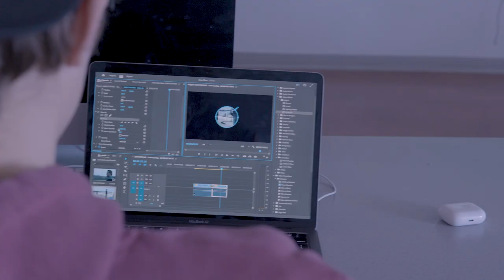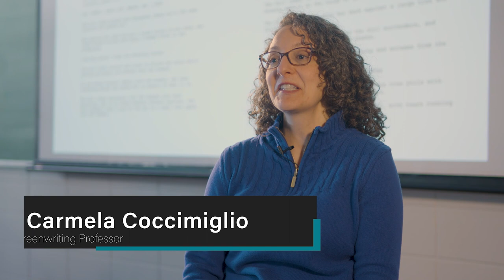Sault Ste. Marie Digital Film Program Commercial (2023)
Created by Digital Film Program Students:

Pushkar Dhanekar - executive producer/ director / 1st AC
Shannon Go - 1st AD/ DOP
Gavin Veenstra - Associate producer
Esteban Perte - Associate producer